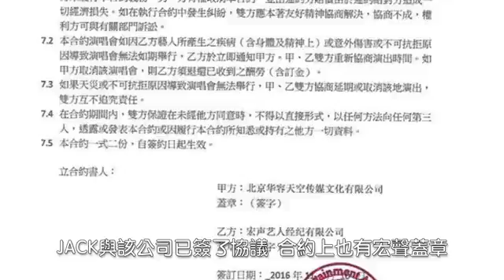王力宏假經紀誆騙商演 事跡敗露曝光天王唱酬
王力宏假經紀誆騙商演事跡敗露曝光天王唱酬 王力宏遭冒名騙財商演身價意外曝光 王力宏升格2個女兒的爸爸後，運勢也越來越旺，日前獲得母校伯克利音樂院頒發榮譽博士學位，又被張藝謀欽點為電影《長城》獻聲。但今日卻傳出，有人假冒是王力宏經紀公司員工，假借接洽活動之名，行詐騙之實，更意外曝光王力宏天價唱酬。

據報導，該名男子「Jack」自稱是王力宏經紀公司的員工，向北京華容天空傳媒接洽2場個唱，更開價高達5000萬台幣，但礙於當時場地尚未決定，因此先簽下協議，並先支付500萬訂金，之後再付清餘款，沒想到付完訂金後Jack就一直找藉口推託，之後更消失無蹤，才讓北京華容驚覺被騙了，目前已經報警處理。
事實上，王力宏的經紀公司宏聲音樂，在6月時就曾在微博上發過聲明，表示公司內部並無叫「Jack劉」的員工。